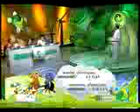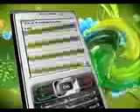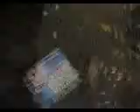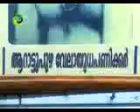Episode 68 part 2